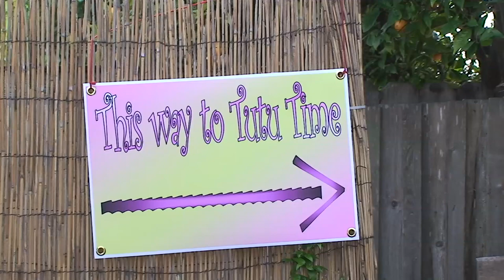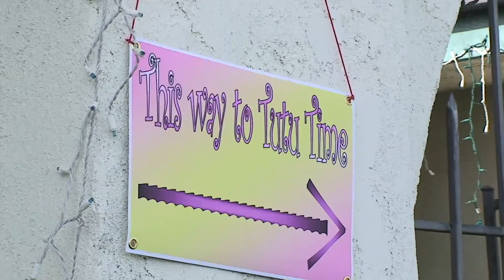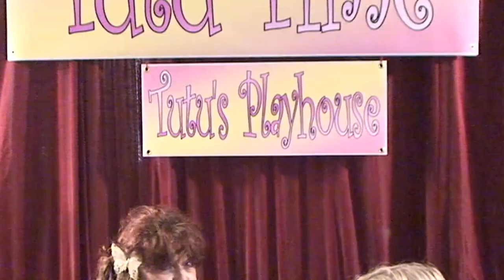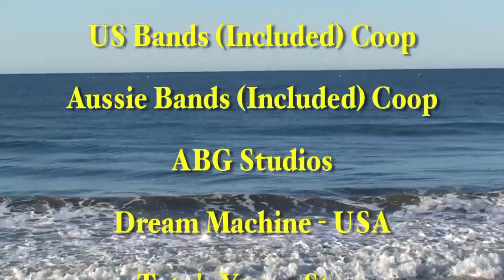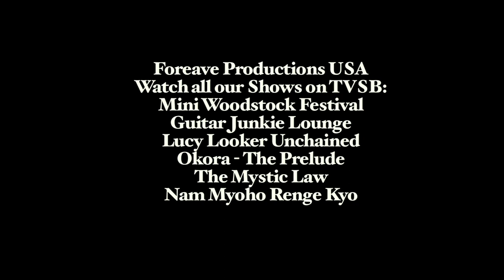Tutu Time Christmas Special 2015 - TVSB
TVSB's Reavell Orr brings you a Tutu Time Christmas Special.